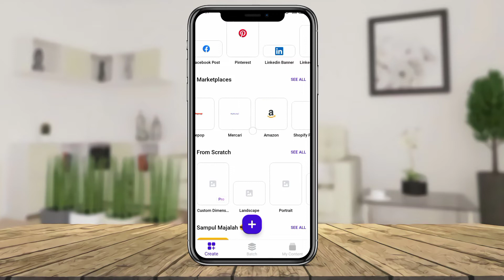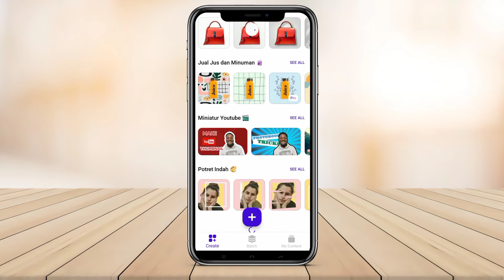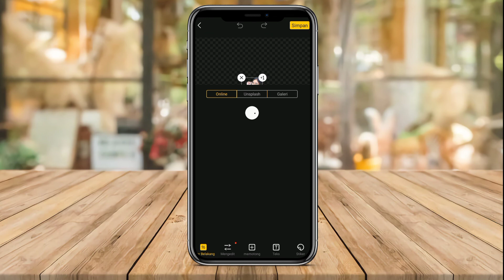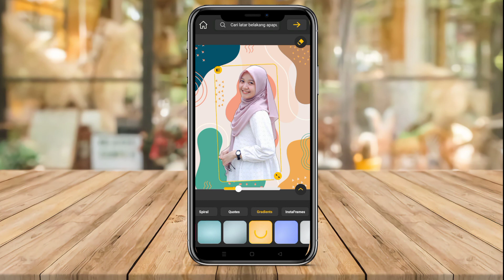3 Aplikasi Menghapus Background Foto Otomatis di Android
Mohane Canga adalah sebuah channel dimana kalian akan menemukan rekomendasi aplikasi terbaik, menarik, unik, keren dan aplikasi update terbaru

Sebelum itu, terimakasih sudah berkunjung dan menonton video ini. Terimakasih sudah mendukung sampai sejauh ini

Silakan mampir juga di video kami yang lain, banyak aplikasi keren yang bisa kalian dapatkan dengan mudah

Time Step

00:00 3 Aplikasi Menghilangkan Objek Foto
00:44 Photoroom
01:30 Background Changer
02:13 Cut Cut